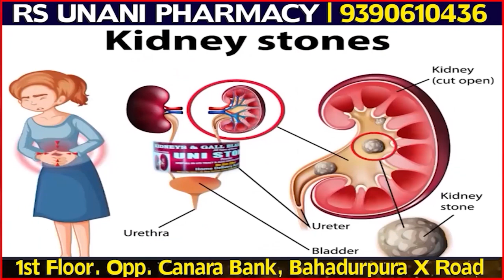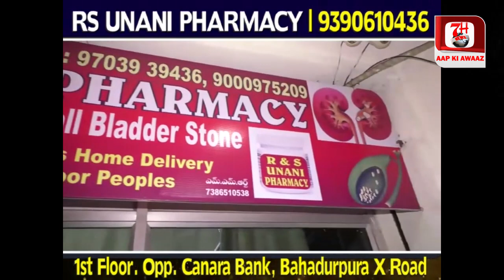chandrayangutta ps limits me ki gayi vehicle checking | 7h Tv News